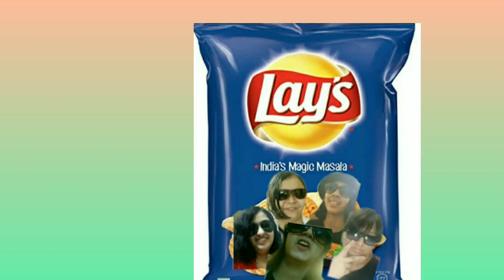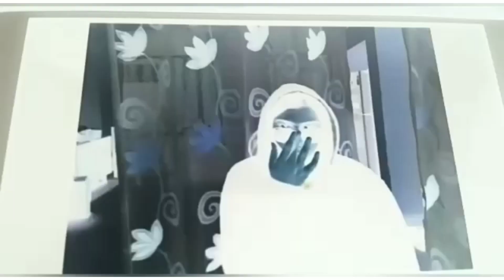Re-Make of SPINE BREAKER by Pop (pack of potatoes)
Sorry we are not professional actors or editer but i hope you enjoyed it! 💜